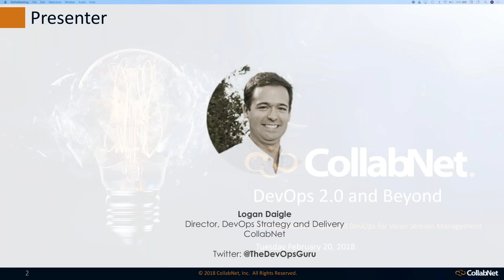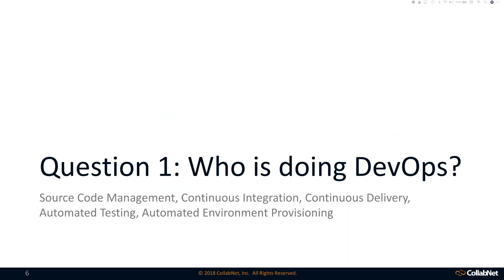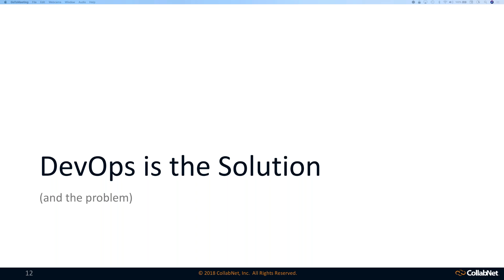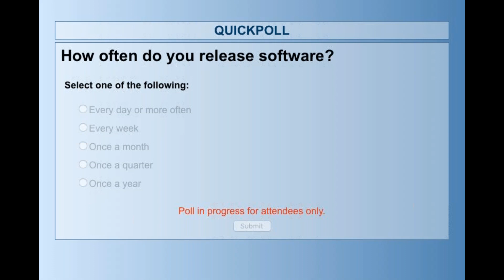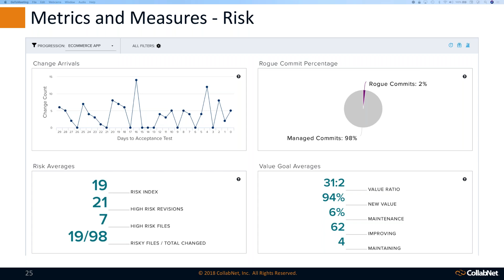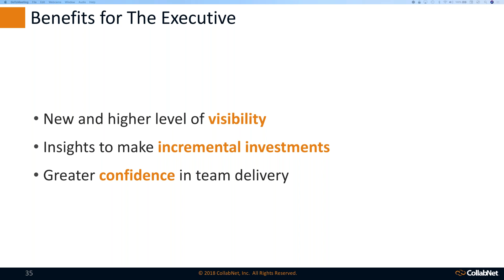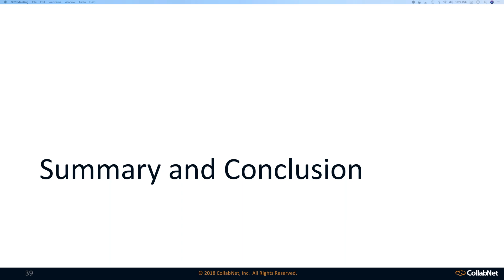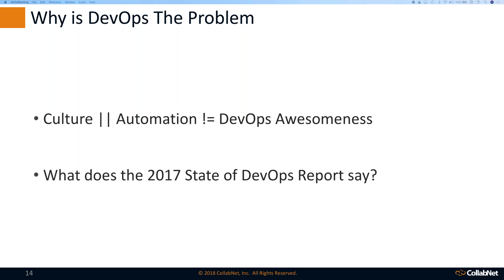Integrated Agile and DevOps: DevOps 2.0 and Beyond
2017 ushered DevOps into the enterprise mainstream but minimal progress has been made by enterprise organizations in their ability to deliver software value faster with less cost and less risk.  To succeed in today’s complex and demanding environment and become a truly digital enterprise, companies need to be just as effective in their digital factories as we have become in our physical manufacturing environments.

Join CollabNet’s Logan Daigle, DevOps Strategist and Agile Coach, as he examines some of the current technical challenges within our software value streams and identifies proven approaches that can dramatically accelerate digital transformation.  Learn how:

The Software Value Stream Is Unique
DevOps is Both the Problem and the Solution
Value Stream Management (VSM) Benefits Business and Technology Stakeholders
VSM Has Advantages for Specific Key Job Roles